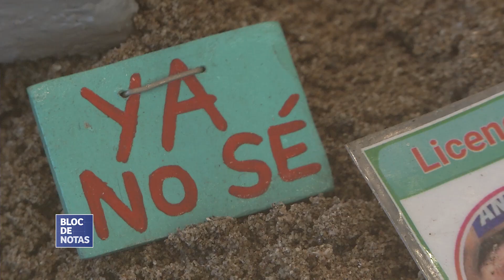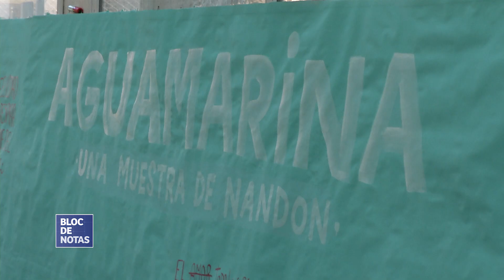Inauguración de la muestra "Aguamarina" de Nandon